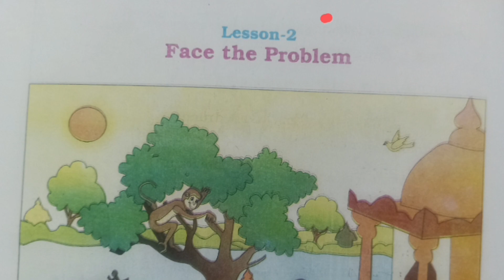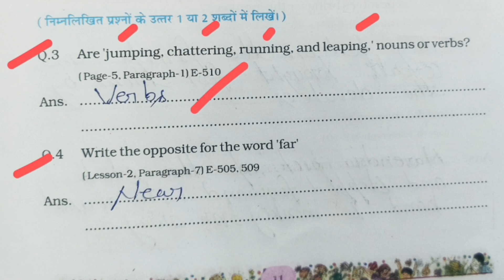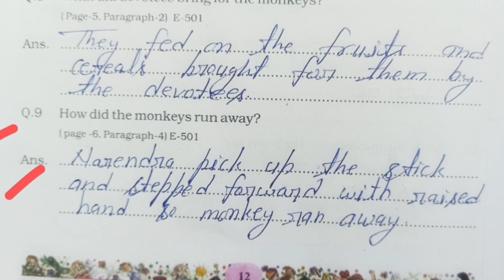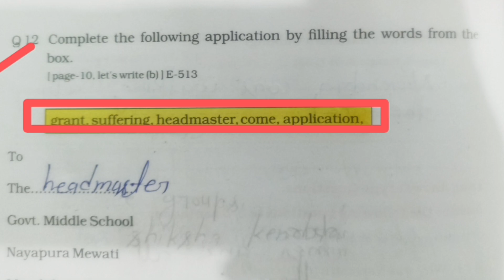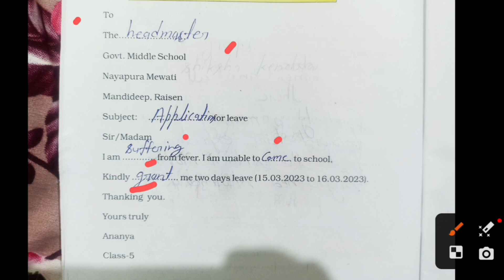Atgrade abhyas pustika ll Class 5 ll English ll Lesson 2 ll Face The Problem